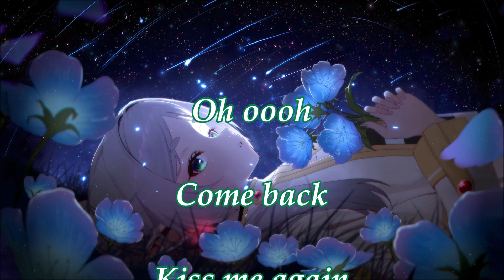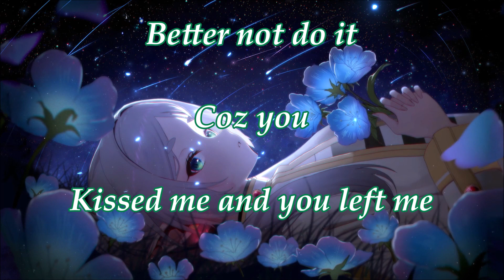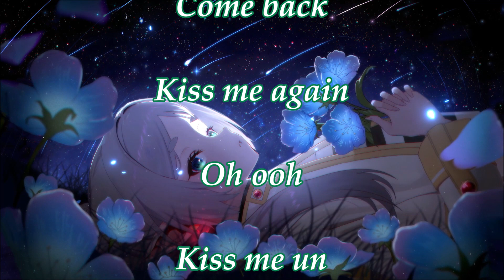Kiss Me - Nightcore / Lyrics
Song: Hurshel - Kiss Me

Picture Source:
My Live Wallpapers